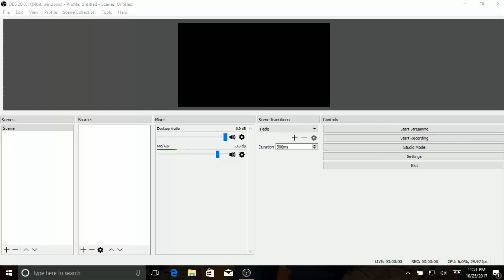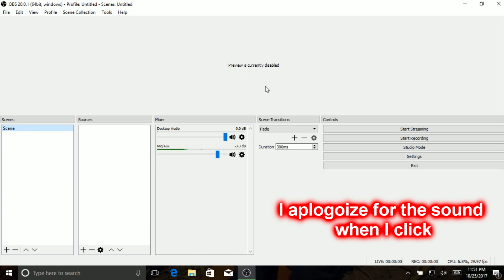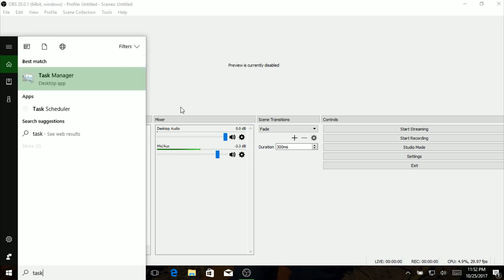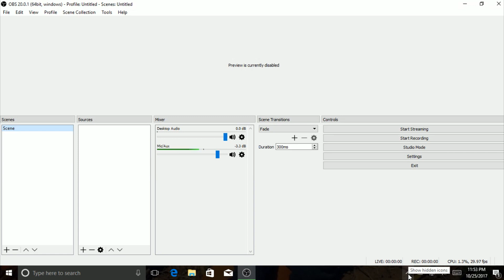How to stream gaming on a PC with a low-end processor through OBS !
Got a crappy CPU and want to stream you and your epic gaming? Look no further! In this video I cover how crappy my CPU really is, you must have even a better one than me, and show you my setting on how to stream with such a low-end processor.
Follow me on Xbox @ Kroovy on Mixer
Instagram at Kroovy_on_Mixer
Twitter at @Kroovy_on_Mixer